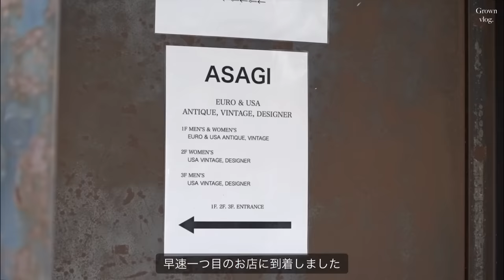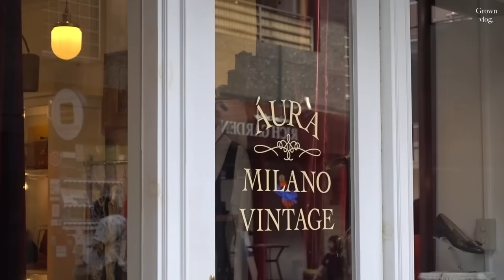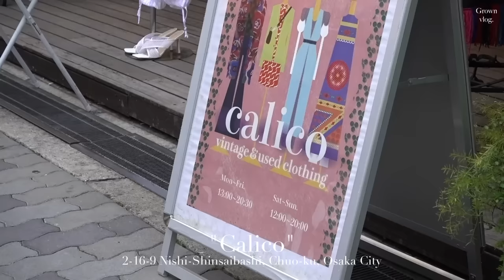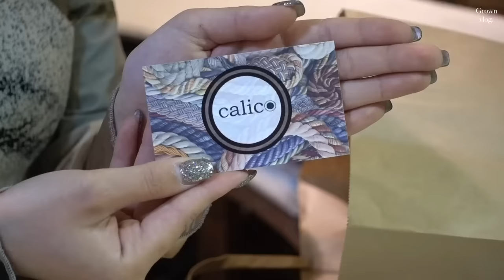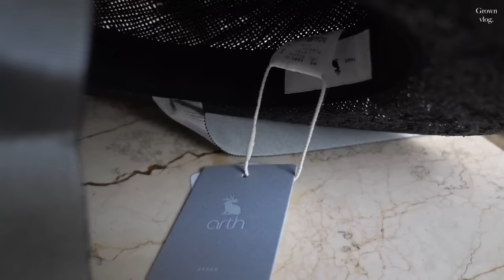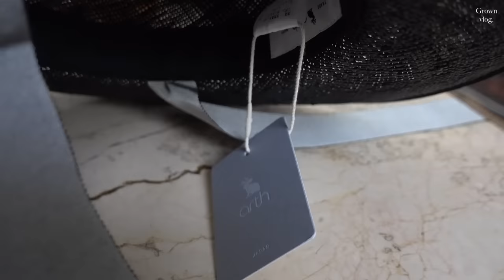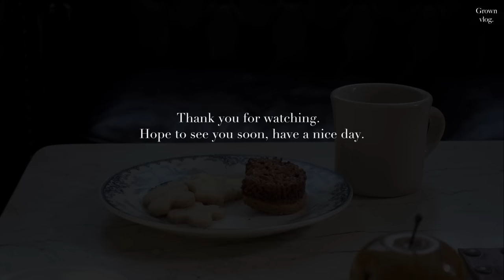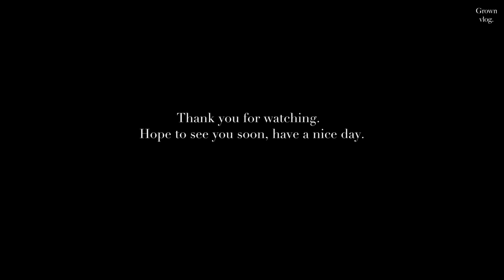vlog『お洒落で可愛いヴィンテージショップ巡り』🌼 夏服 |お気に入りのアクセサリー | フランス気分のカフェ🇫🇷 | 購入品 | 東京 大阪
久しぶりの投稿になりましたが、
今回は最近行った東京、大阪にあるお気に入りのヴィンテージショップを紹介しております。

私好みのファッションとなりますが、

Music🎵